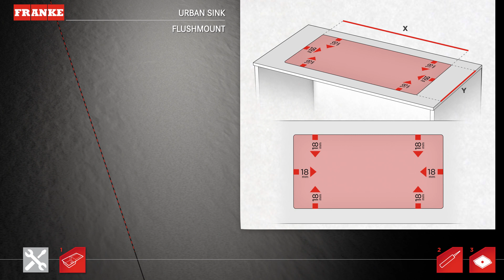VI001 Franke Sinks Fragranite Urban Easy flushmount V2